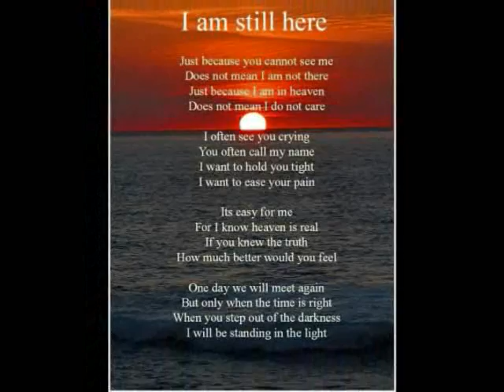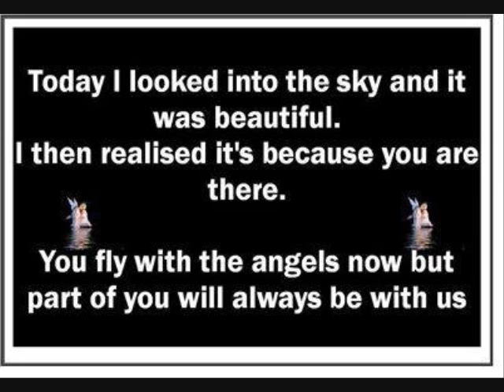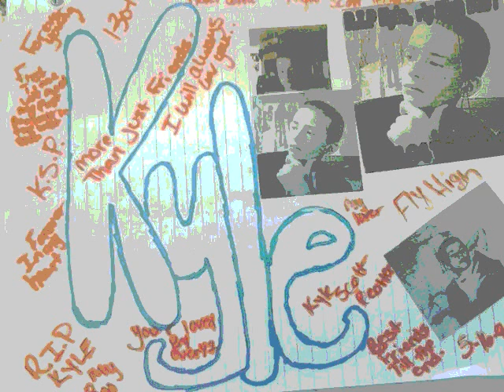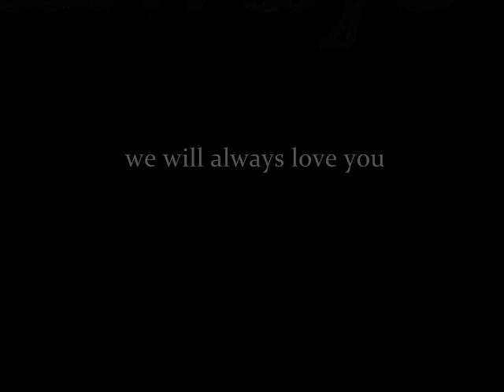R.I.P. Kyle Scott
In Loving Memory Of Kyle Scot Peotter 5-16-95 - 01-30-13